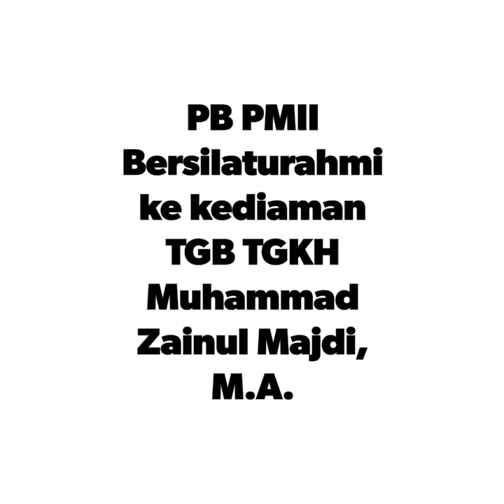PB PMII Bersilaturahim ke TGB TGKH Muhammad Zainul Majdi, MA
Kami dari PMII Komisariat IAIH NW Pancor Lombok Timur.